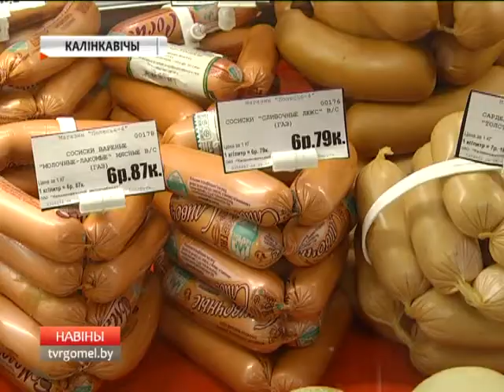День качества 2017